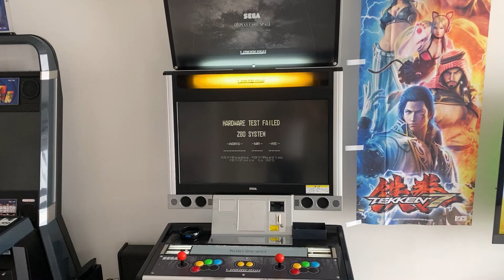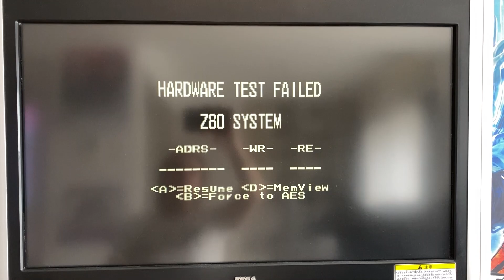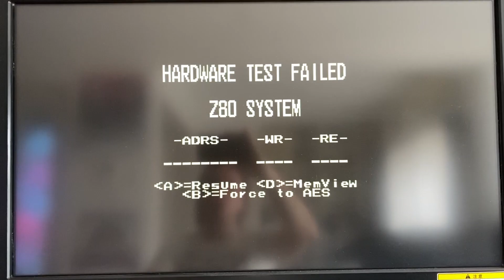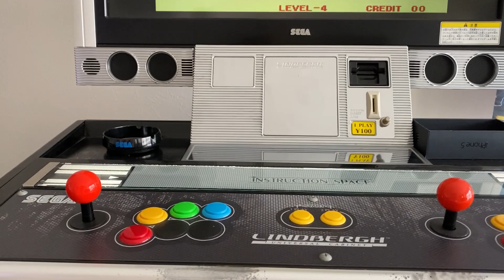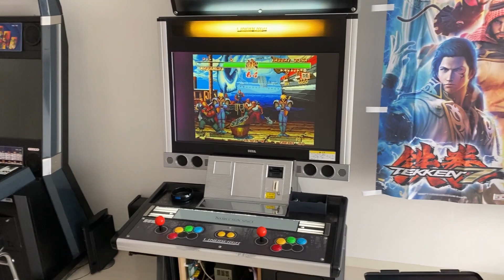嘘！NEOGEO MVF1基板が死んだか？！！！！😱 😱 😱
そんなバカな！😱